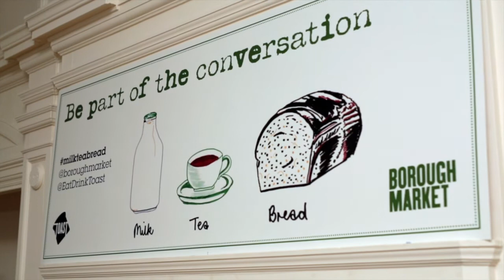TOAST x Borough Market Bread Debate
We partnered with TOAST to create a special series of events in March 2015 to delve into the history, science and politics of our kitchen staples. This video shows some of the highlights from the last talk: Bread.

Speakers:

Aidan Chapman - master baker and “Dough Anarchist” at Bread Ahead

Dr Chris Brock - director of the London Food Centre

Chris Young - Real Bread Campaign coordinator and editor of The Jellied Eel

Andy Forbes - founder of the Brockwell Bake Association who produce stone-ground flour and help cultivate traditional taller wheats

Moderator: Jojo Tulloh - food writer and author of The Modern Peasent